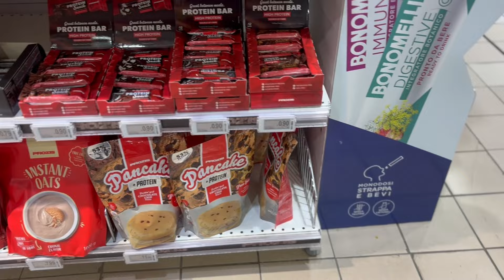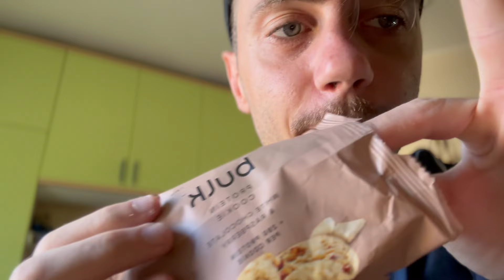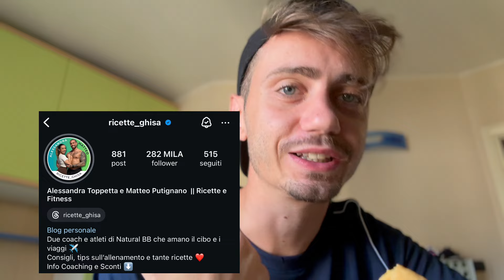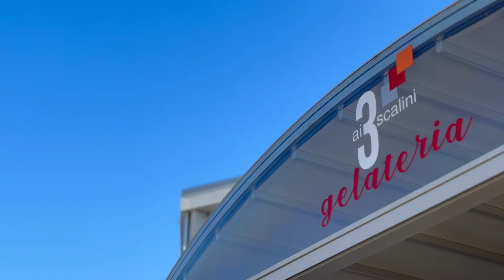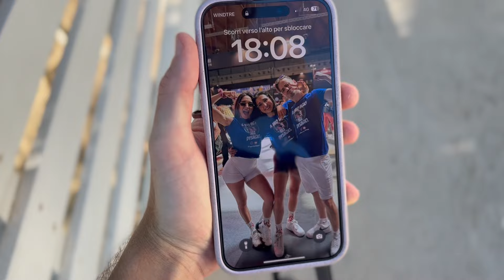La miglior GELATERIA di Vasto: AI 3 SCALINI + Life Update / Daily VLOG (Ep 24)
Buongiornissimo giovani!

Benvenuti ad un altro daily vlog o one day in my life.

In questo video vi porto con me a Vasto per provare il gelato migliore della città, quello della famosissima Gelateria Ai 3 Scalini 🚶‍♂️🍨

Non vedevo l'ora di provare questa gelateria.

Ah si, anche stavolta il video sarà un Full day of Eating.

Ma non è tutto Durante il video farò anche un life update, condividendo con voi tutte le novità e gli sviluppi recenti nella mia vita lavorativa!

Spero che questo video ti sia piaciuto!

Non vuoi perderti tutto il mio disagio? Ci vediamo sui miei SOCIAL allora!

Vuoi scrivermi per COLLABORARE con me? Ecco la mia email!